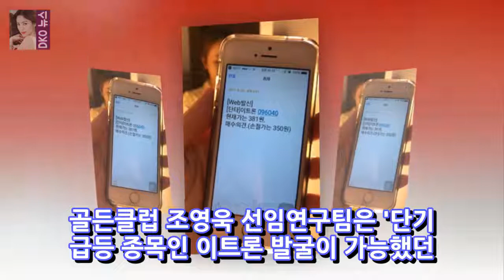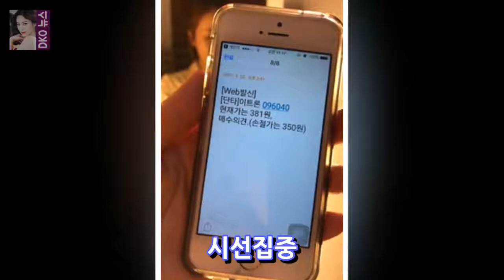[발작] 이틀 로트 서지+ 이틀 만에 18.9 %의 소득 ... 그 다음 주 서거의 긴급 발표 Emotron (096040) DKO 뉴스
2 월 22 일 골든 멤버십에 바이 아웃을 제안한 YTrone (96040)은 한밤중의 접근 방식 (같은 날의 지역에서 다음날을 추진하는 접근 방식)을 통해 23 일에 18.9 %의 수익률 달성에 성공했습니다. 관심이 집중되었습니다. Itron은 서버 및 스토리지 및 임베디드 사진 소프트웨어 프로그램을 전문으로합니다. 골든 클럽의 조영욱 수석 연구원은 골든 멤버쉽의 인기 시스템으로 인해 차트 뒤에있는 힘의 공급 가치 평가 및 차트가 결합되었다고 설명했다.
[★ FULL 인터뷰] 신간호 PD 대나무 라이프 스타일을 마친 후 휴식을 취해야한다 - 메가 스타 정보 케이블 채널 tvN 트리 드라마현명한 대나무 라이프  DKO 뉴스:
해리스 현대식이 요법 체제 ... 누가 하리스의 모든 사람들에게 알리지 않습니까? 하리스 사진 l 하리스 Instagram 하리스 사진 l 하리스 Instagram DKO 뉴스:
소규모 기관들의 노하우가 부족한 외환 시장을 폐쇄 한 은행 당국을 통해 경제 조직을 순회하게 조작하는 것은 가능합니다. DKO 뉴스:
장현승 ♥ 4 개월 째 신 스즈키 신이 기다리고있다 ... 야수와 프로 볼러 신수 (27) 장흥승 (29)  DKO 뉴스:
(27)는 전국 규모의 리듬 체조 전국 단체의 노련한 방랑자와 방송인으로 우상 과학 연구소의 회원이다. DKO 뉴스: